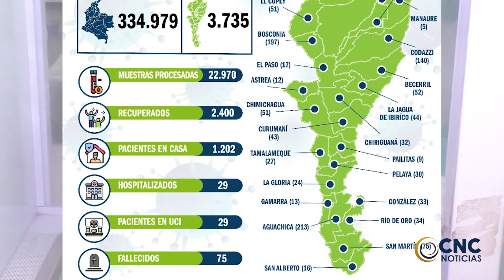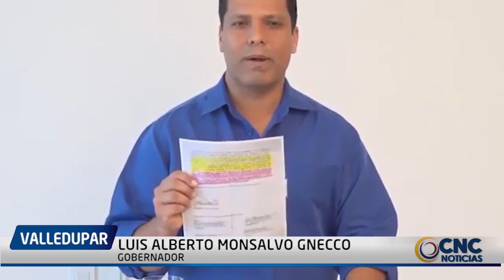Una indigena de la etnia kankuama fue agredida por parte de su excompañero sentimental. CLICK CNC